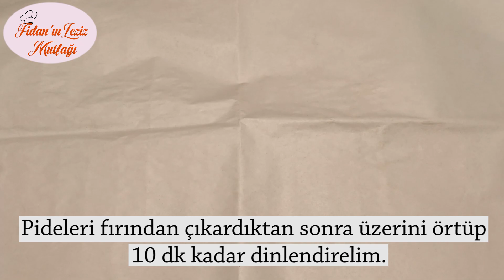OKLAVA MERDANE KULLANMADAN✔️POĞAÇA HAMURUNDAN PUF PUF KABARAN KARIŞIK YUMUŞACIK KAPALI PİDE TARİFİ💯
Evde büyük boyutlarda kolayca yapabileceğiniz ister beş çayında ister kahvaltıda tüketebileceğiniz poğaça hamurudan karışık kapalı pide tarifi. Bu hamurdan 6 tane büyük boy pide çıkıyor. Deneyenlere afiyet olsun.

Malzemeler;
Ölçü: 200 ml'lik su bardağı
-2 su bardağı ılık süt
-1 su bardağı ılık su
-1 su bardağından 1 parmak eksik sıvı yağ
-2 yumurta
-10 gramlık 1 paket toz maya
-2 yemek kaşığı toz şeker
-1 yemek kaşığı tuz
-8,5 su bardağı kadar un
Pidelerin içine istediğiniz iç malzemesinden kullanabilirsiniz.

Üzeri için:
-Haşhaş tohumu
-Susam
-Çörek otu

Patatesli İç Malzemesi:
-4 tane rendelenmiş orta boy patatates
-1 tane soğan
-1 tatlı kaşığı domates salçası
-4-5 yemek kaşığı kadar sıvı yağ
-Yeterince tuz
-1'er çay kaşığı karabiber, pul biber ve nane

Ispanaklı İç Malzemesi:
-1 kg ıspanak
-1 kase dolusu lor ya da beyaz peynir
-1 tane soğan
-Yarımşar çay kaşığı karabiber ve pul biber
-4-5 yemek kaşığı sıvı yağ
-Yeterince tuz

Peynirli İç Malzemesi:
-400 gram kadar beyaz peynir
-100 gram kadar kaşar peyniri